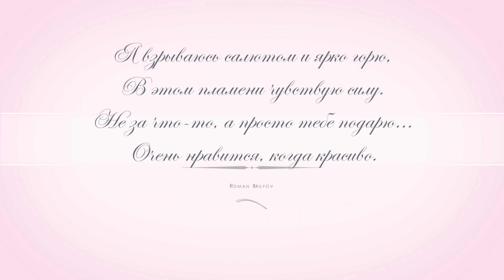Я взрываюсь салютом и ярко горю...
В этом пламени чувствую силу.
Не за что-то, а просто тебе подарю…
Очень нравится, когда красиво.

(с) Roman Brilyov